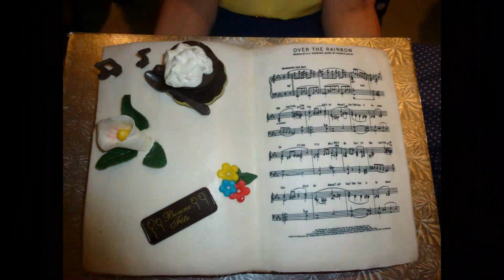Louise 70 ans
Vidéo pour la soirée du 70ième anniversaire de Louise